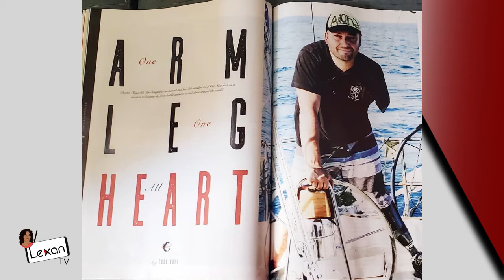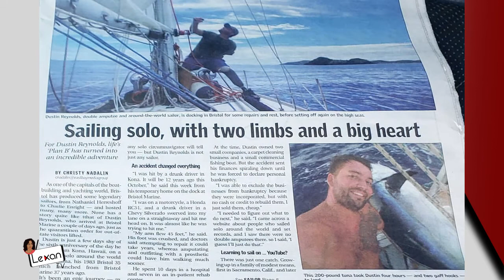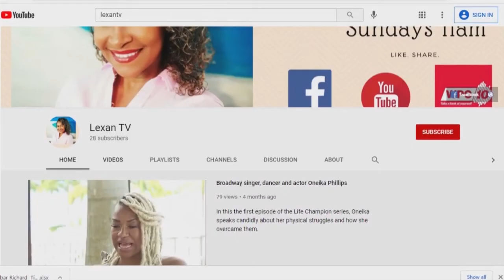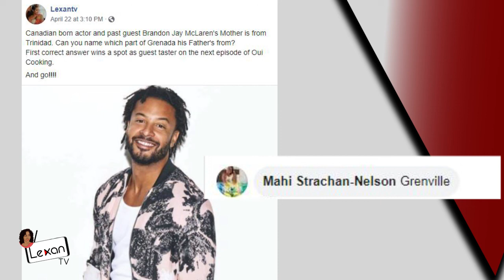Life Champion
Double amputee Dustin Reynolds shares his story.